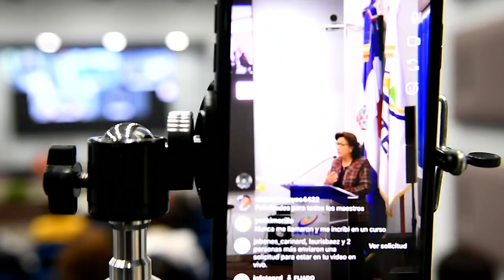INFOTEP realiza acto conmemorativo Día del Maestro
El Director General del INFOTEP, Rafael Santos Badía, felicitó a los maestros al conmemorarse este 30 de junio el Día del Maestro, al tiempo que informó sobre mejoras en beneficio de los facilitadores a nivel nacional.

En INFOTEP laboran 3 mil 371 docentes distribuidos en las cuatro Direcciones Regionales de la institución; mil 337 en la Norte, 912 en la Central, 580 en el Este y 542 en el Sur del país.

Santos Badía afirmó que este Día del Maestro encuentra a la institución afrontando uno de los mayores desafíos de su historia, “primero como consecuencia de la revolución industrial 4.0 y segundo por la pandemia del Covid-19, que ha afectado de manera significativa al sector educativo y de la formación. Se ha transformado la educación, el trabajo, la vida familiar, la vida social, política y económica”.

En el marco del acuerdo con China la institución ha recibido la donación de 25 laptops, las cuales fueron entregadas este día del Maestro a igual número de facilitadores.